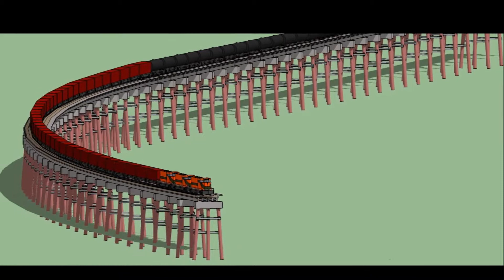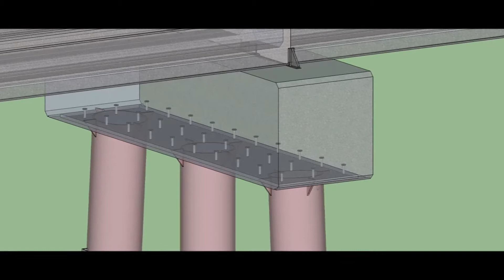Railroad Bridge Rendering